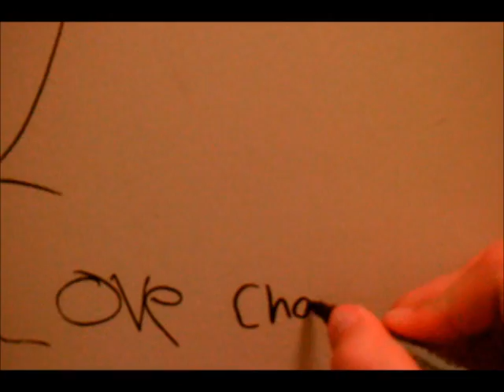I Love Chance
XCHANCEX